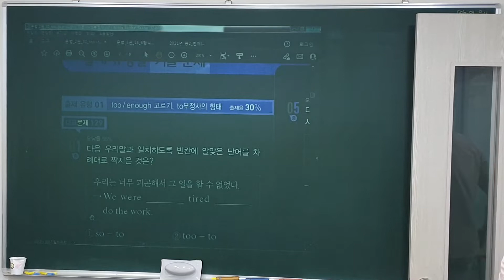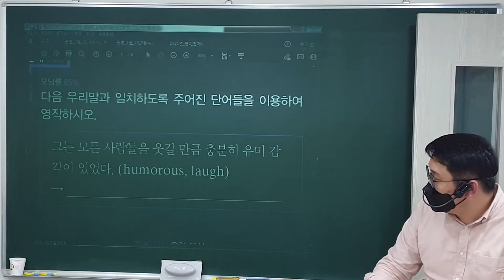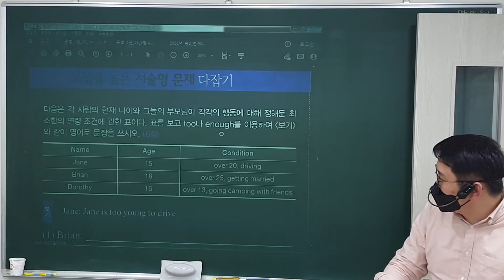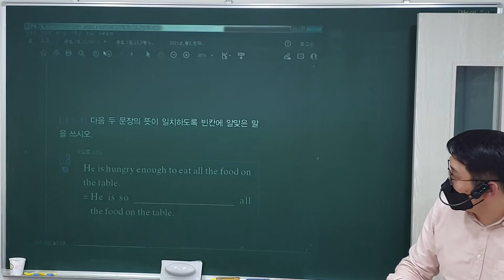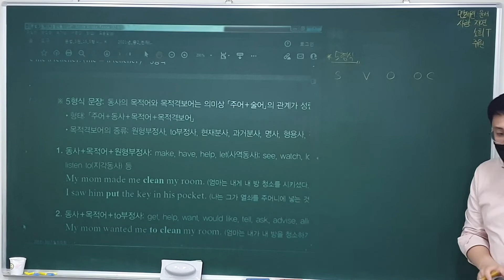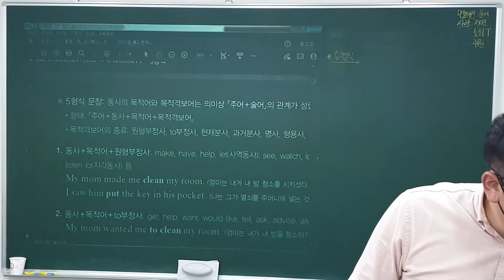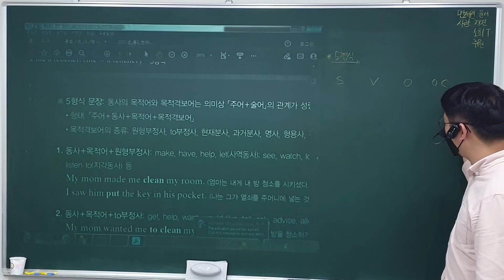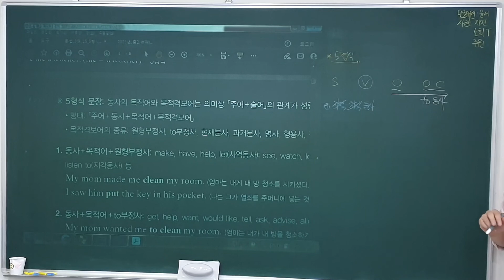22. 11. 3 (목) 중2 (1)